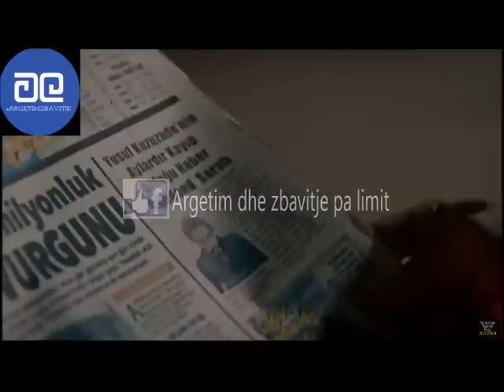Lugina e ujqerve Kurthi S9 Pjesa 23 titra shqip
Lugina e ujqerve sezoni 9 I perkthyer ne faqen Argetim dhe zbavitje pa limit cdo dite ora 19;30